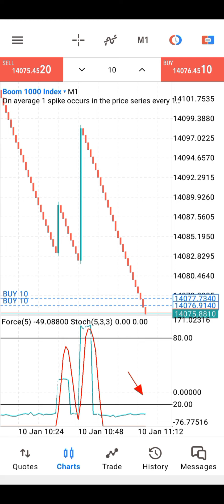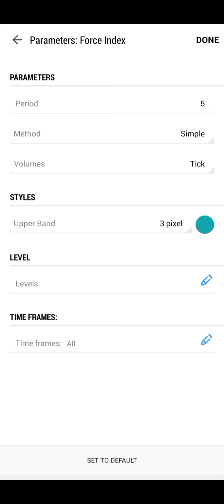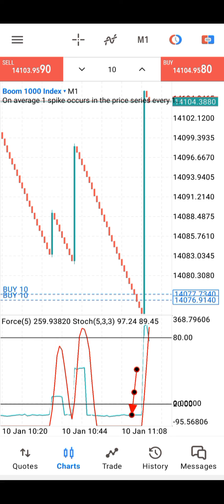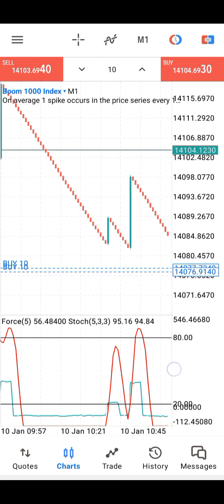BOOM & CRASH SPIKE SECRET: Make $1,000 in Minutes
This is BOOM & CRASH SPIKE SECRET: Make $1,000 in Minutes

Get my premium Signals 📈 on boom and crash, volatility, step index, Dax, range and jump by register with deriv using my link.  Fund your account and send me dm to add you.

Get my premium Signals on currency pair, gold and Nas100 through this

Trade Responsible.